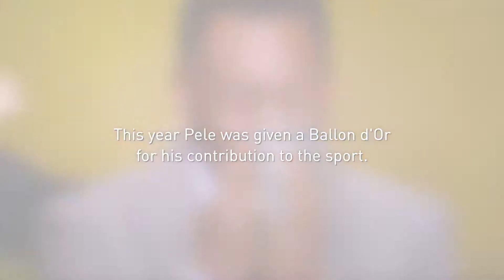Pele- Football legend on his career and World Cup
He's a man called the World Player of the Century, the Athlete of the Century and is often called by experts, critics, former and current players alike, as the greatest football player that ever lived. His name is Pele.